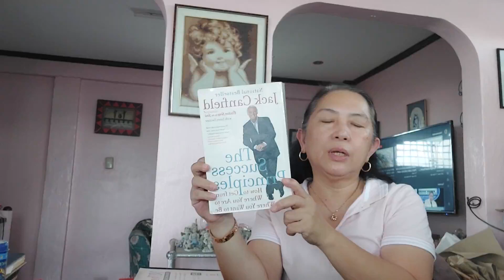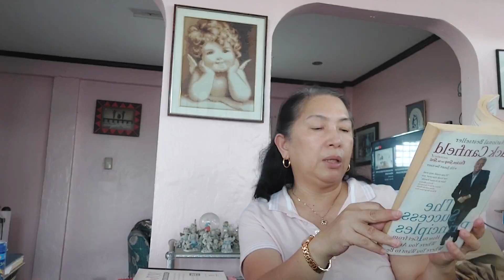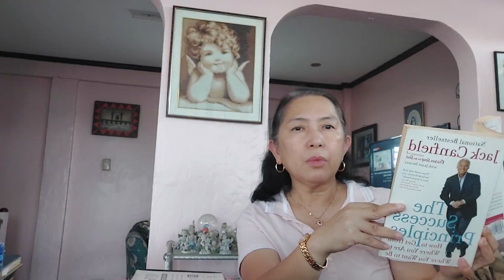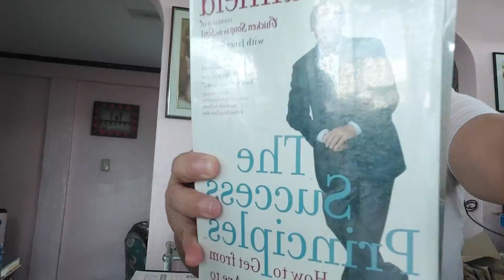inquire reading 💜by Jack Canfield